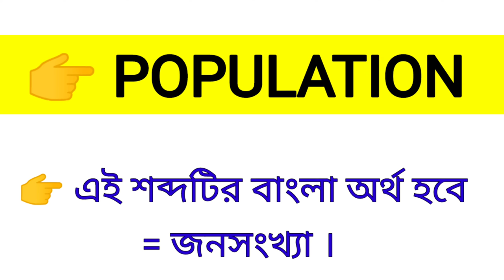Population Meaning in Bengali || Population শব্দের বাংলা অর্থ কি? || Word Meaning Of Population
এই ভিডিওতে population শব্দের বাংলা অর্থ নিয়ে আলোচনা করা হয়েছে।

population কে বাংলায় কি বলা হয়?
population শব্দের বাংলা অর্থ কি?
Spoken English